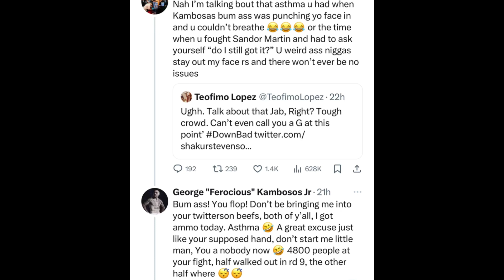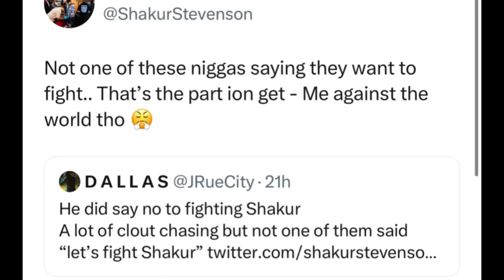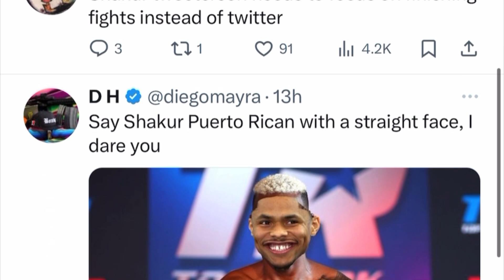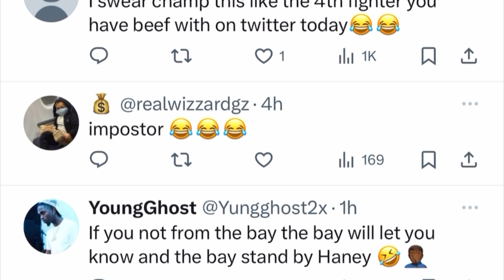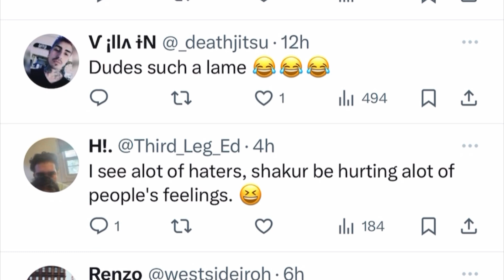Shakur Stevenson with Teofimo Lopez and Kambosos